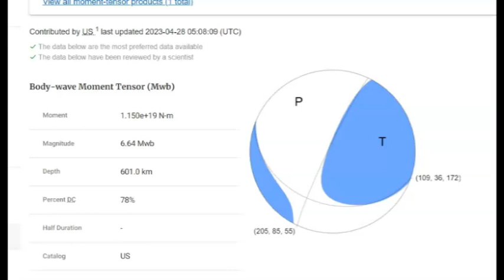😲 Large Seismic Swarm, Earthquake M 6.6 - South Of Fiji Islands 💥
There has bee a large Earthquake swarm South of The Fiji Islands today, 8-9 quakes starting with a magnitude 6.6.